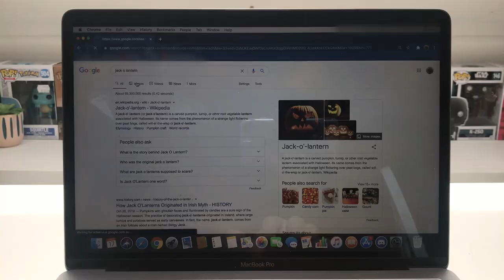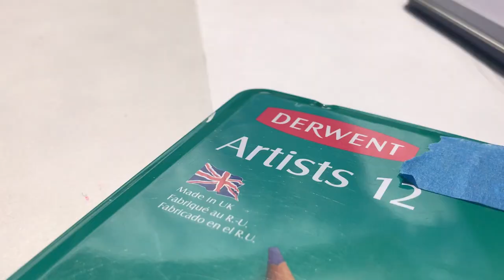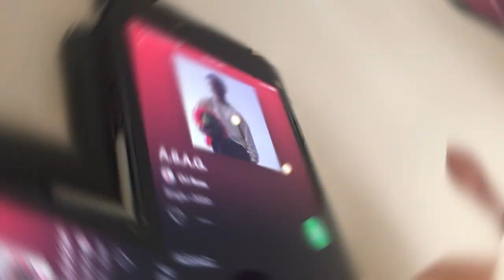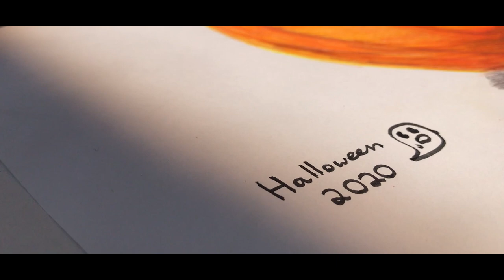Drawing with Coloured Pencils for the First Time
In this video I work on one of my craziest doodles yet, a Giant Halloween Pumpkin! This is one of my first doodles where I combined realism and doodles, and I cannot believe how well it turned out! This video was scheduled to come out at the end of October, for Halloween, (hence the jack-o-lantern), but I experienced a few delays in editing the video.

Despite this, I am super happy with the way this video has turned out, and I think it is one of my most professional and best looking of all time. Let me know what you think of it in the comments below, a like would be greatly appreciated, and it would mean the world if you could drop a sub!

🖌 My Tools
Ohuhu Markers 48 set
UniPin Fineliners 5 set
J.Burrows Colour Pencils 24 set
The Shrimpy Fineliner
Random Sketchbook

📹 Filming Stuff
iPhone 7
iPhone 7 Plus
Music Stand

🎧 Music
Swaizy - Foot on the Gas
Nate Rose - Half on a Co
Nic D - Summer's lookin' good on ya
Ori Rose - A.S.A.G

I get my music from Epidemic Sounds & YouTube